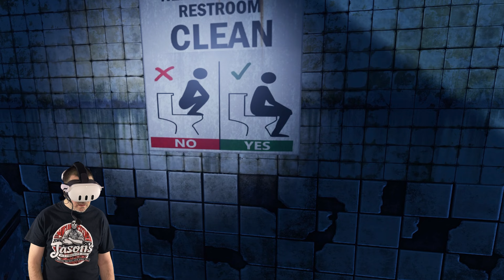HappyFunland the theme park of your Nightmares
HappyFunland on the PCVR is a Horror Themepark where you have to get through the level with very strange animatronics attacking you. Ride  the rides, Get through scenes which some are very trippy.

Its full of bugs and parts of it your thinking who thought this up but it was a fun ride.

Explore the abandoned remains and uncover the dark secrets of Mort Grisly's HappyFunland theme park, Home of Randy Rodent! A darkly comedic VR horror experience where the fun never dies!

Annapro Battery Elite Strap
Annapro Controller Grips
Antlion Wireless ModMic
Camera Tripod
Green Screen
Lighting for green Screen
RTX 3070
Intel i5-10600
32gb DDR4